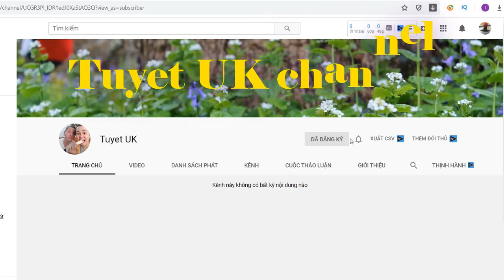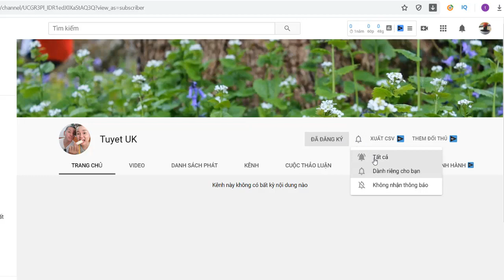NSUT MỸ UYÊN 45 tuổi chưa một lần lên xe hoa vì chưa gặp ai xứng gọi là Chồng|tuyet uk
NSUT MỸ UYÊN 45 tuổi chưa một lần lên xe hoa vì chưa gặp ai xứng gọi là Chồng...